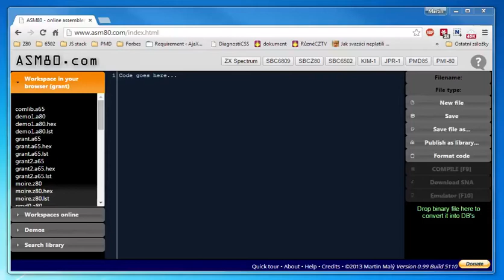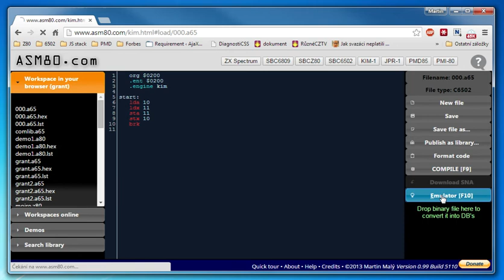Integration between ASM80 IDE and KIM-1 online emulator